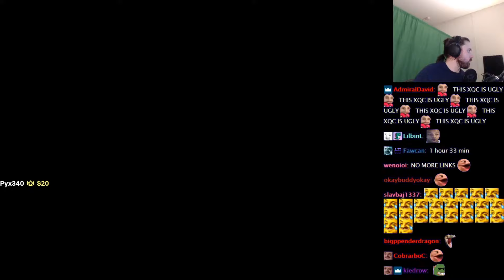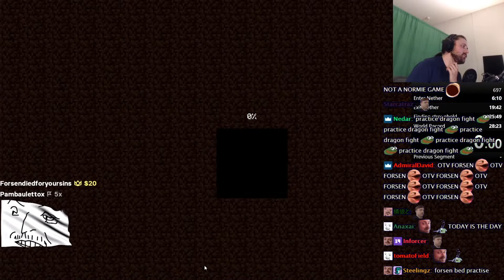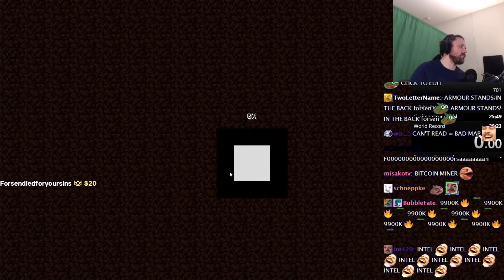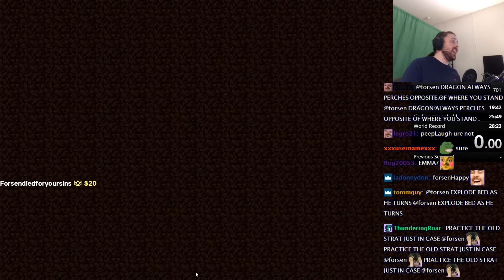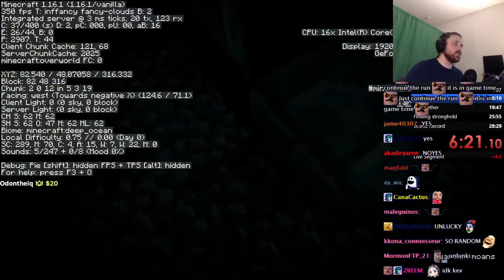Forsen Plays Minecraft - Part 131 (With Chat)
Forsen Plays Minecraft  - Part 131
Forsen Plays Minecraft
Forsen Minecraft Playthrough
Forsen Minecraft Playthrough With Chat
Forsen Minecraft Gameplay
Forsen Minecraft Gameplay With Chat
Forsen Plays Minecraft With Chat
Twitch Forsen Plays Minecraft
Twitch Forsen Plays Minecraft With Chat
Twitch Forsen Minecraft Gameplay
Twitch Forsen Minecraft Gameplay With Chat
Twitch Forsen Minecraft Playthrough
Forsen Plays
Forsen
Minecraft